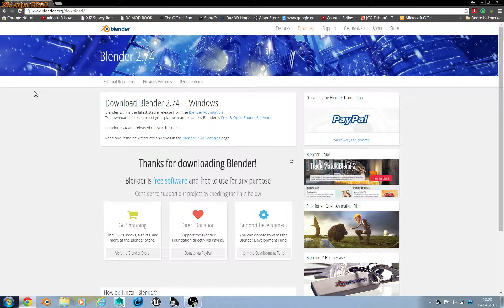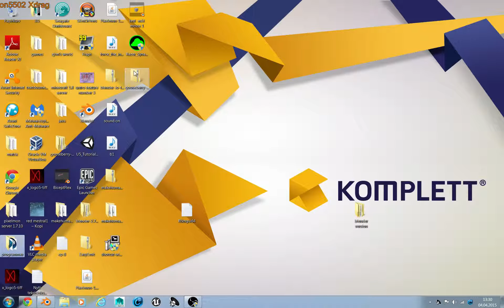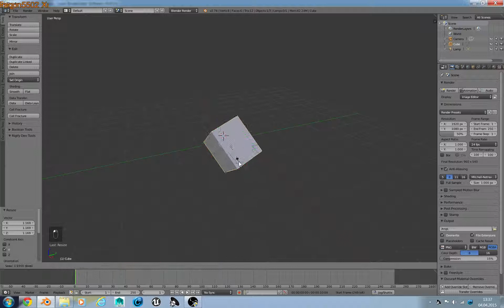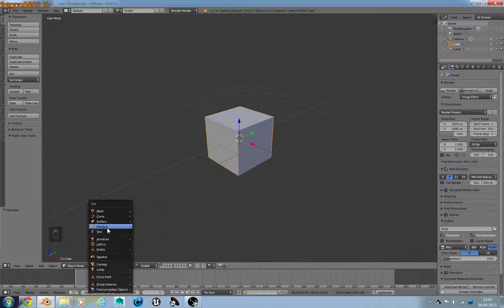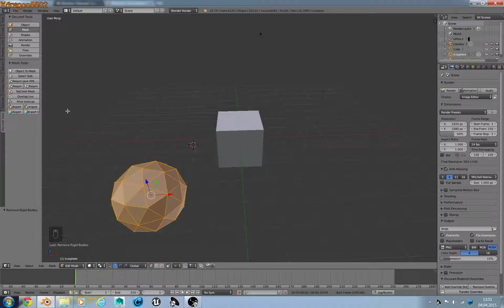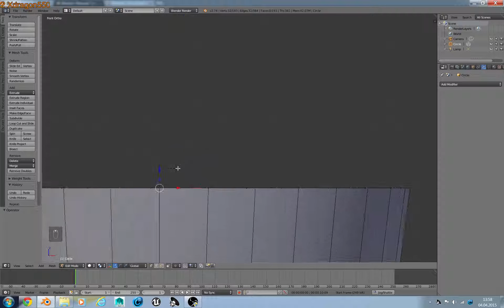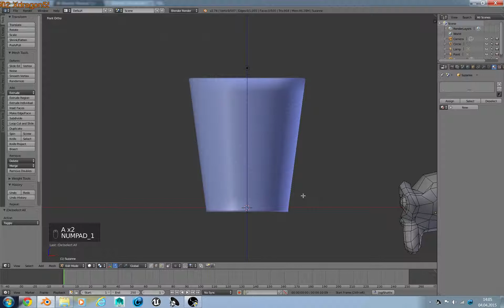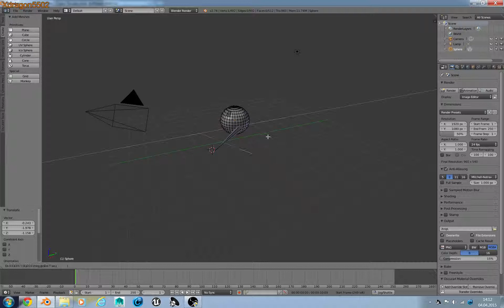Blender turotial for beginners part 1 how to move and set up blender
I hope you learn some of this tutorial.

If you have any questions leave them in the comment box below the video

how to use blender, new in blemder, blender 3d,